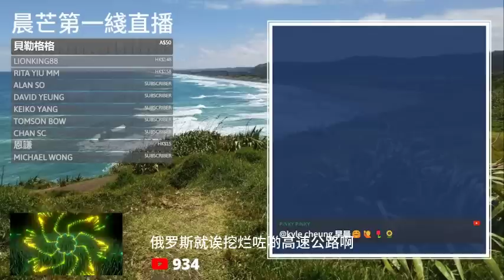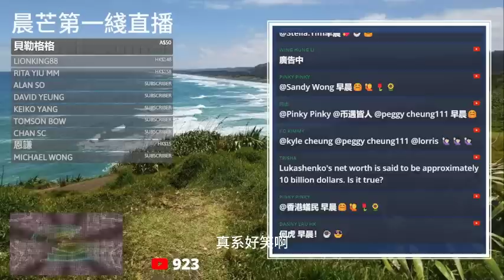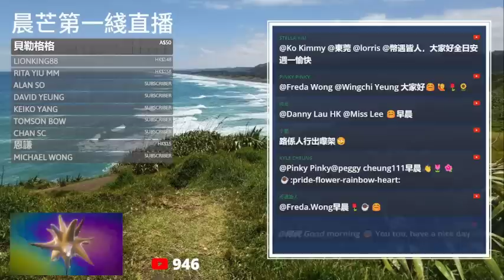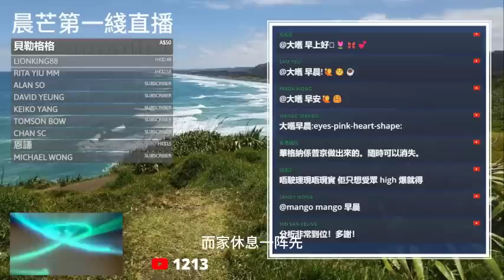20230626L 挖爛條路可以阻止華格納集團進兵？推特亂傳！正規西媒唔敢報！香港媒體、內地自媒體死跟傳播謠言！西方質疑：白俄羅斯總統盧卡申科調解説法有可疑！